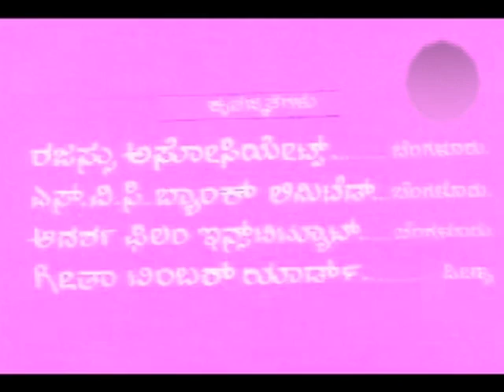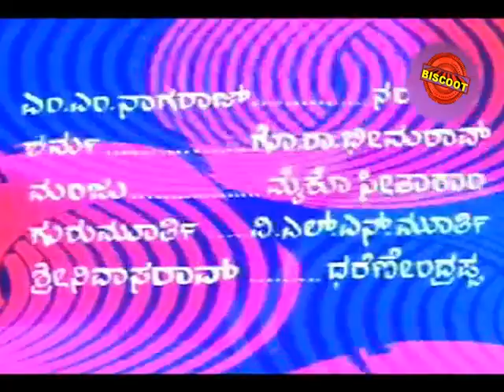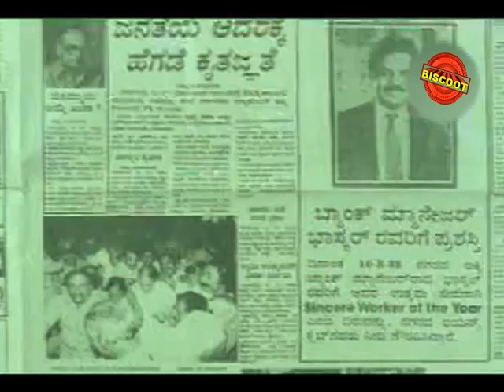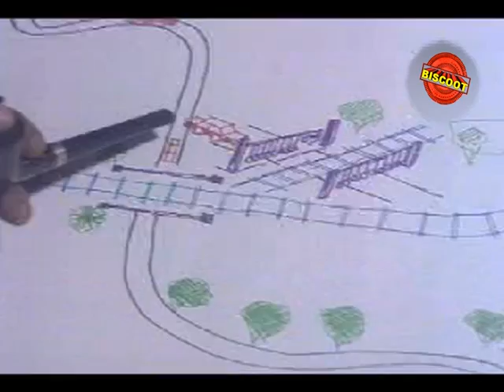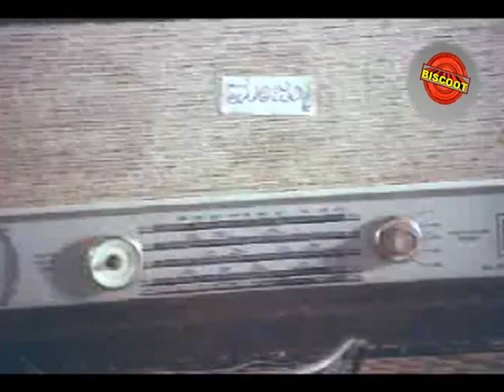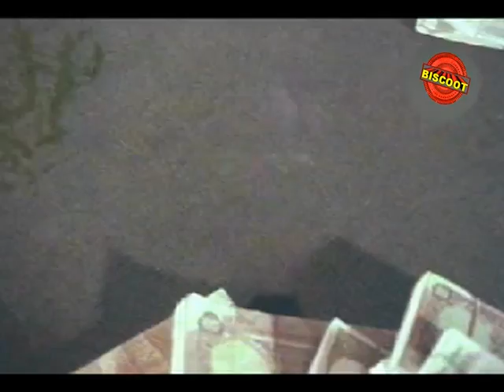Sahasa Veera Kannada Full Movie | Vinod Alva, Ramakrishna.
Watch Full Length Kannada Movie Sahasa Veera released in year 1988.